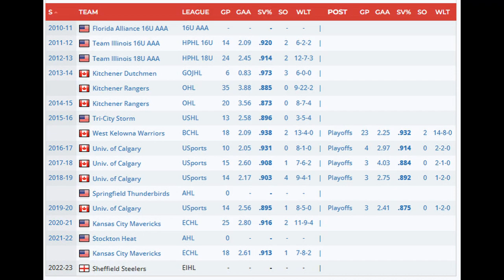Sheffield Steelers Sign Matt Greenfield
Steelers have completed their import signings for the summer, with the impressive capture of 27 year old goalie Matt Greenfield.

Greenfield joins the Steelers from Kansas City Mavericks in the East Coast League, where he played with former Steeler Anthony DeLuca.

Greenfield confirms that DeLuca’s reference on the Steelers and Sheffield was emphatic; “I messaged him and asked for his thoughts, the reply was immediate, with the words you must go, you will love it there, the teams great, the fans are great, the buildings great, you have to go.

“I guess when you get a reference like that it helps make your decision.

“I decided Sheffield was the place for me after talking with a few clubs, some of them in the UK as it happens. I wanted to go to a club that would compete and contend for a championship. I’m like everyone else I guess, I want to win”

Greenfield says competition for the starting position in Sheffield with Oskar Ostlund will be good for the pair of them, and the team, “We are both used to playing for the number one position, I don’t know Oskar but have seen we have signed him as well. I look forward to meeting him, working with him, and for us both helping the team win”

As for what fans can expect of him, Greenfield says “I’m a calm goalie, I’d like to think I was consistent and I’m very competitive.

“I keep things simple, I like to play the puck and play the game as the coach wants. I work hard, you will see that”

Head coach Aaron Fox said; “Matt is a goalie who I had an eye on for the last two seasons.

“He’s had a very solid first two years pro playing in Kansas City averaging a 91.5 save percentage over two years.

“Matt is big and moves extremely well. He likes to be aggressive and is very competitive.

“He’s coming in to compete for starts, and gives us an excellent goalie duo. We will play the goalie who has the hot hand, and I love having some competition back there. We are working diligently on getting him before camp starts on the 22nd”